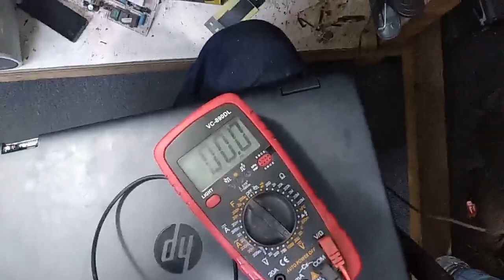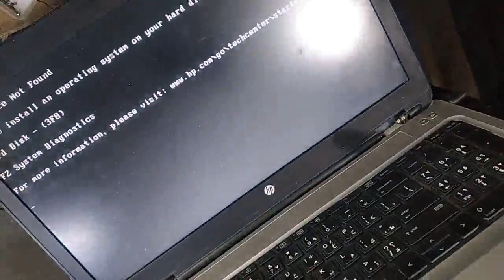اصلاح لابتوب hp brobook 650 طافي مشكلة في الباور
لابتوب hp طافي مشكلة في البوردة